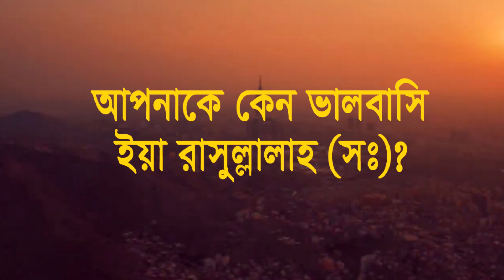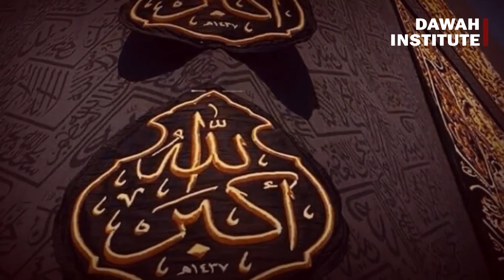ইয়া রাসুলাল্লাহ (সঃ), আপনাকে কেনো এতো ভালোবাসি ??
যারা বোঝে না, ১৪০০ বছর আগে এই পৃথিবীকে আলোকিত করা একজন ভিনদেশী, ভিন্নভাষী ব্যাক্তি, কি করে আজ শত শত কোটি হৃদয়ের স্পন্দন – তাদের কি করে বোঝাই আপনাকে কেন ভালবাসি, ইয়া রাসুলাল্লাহ (সঃ)? যে মানুষটিকে কখনো দেখিনি, যার কন্ঠস্বর কখনো শুনিনি, যার পবিত্র সান্নিধ্যে পৌঁছনোর সৌভাগ্য কখনো হয়নি, কিভাবে বোঝাবো সে মানুষটা কেমন করে সবচেয়ে প্রিয় মানুষগুলোর চাইতেও প্রিয় হয়ে উঠল?

ভাষায় কি করে প্রকাশ করি, আপনাকে কেন ভালবাসি ইয়া রাসুলুল্লাহ (সঃ)?

আপনাকে কেন ভালবাসি, ইয়া রাসুলাল্লাহ (সঃ)? [Baseera] | Dawah Institute | Bangla Islamic Reminder